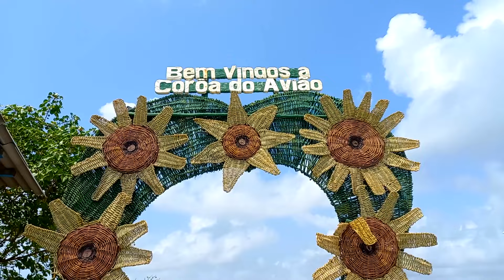ILHA DE ITAMARACÁ E COROA DO AVIÃO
Bem-vindos a mais uma aventura! Hoje nosso passeio foi na Ilha da Coroa do Avião e no Forte Orange na belíssima Ilha de Itamaracá em Pernambuco. Vem com a gente...
Realizamos o passeio pela Jampa Trip empresa de turismo, super indicada pela excelência nos serviços e pontualidade.